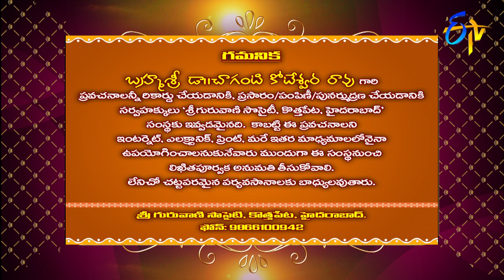Kaamakshi Divya Mahima (Chaganti Pravachanam) | Subhamastu | 2nd November 2020 | ETV Telugu